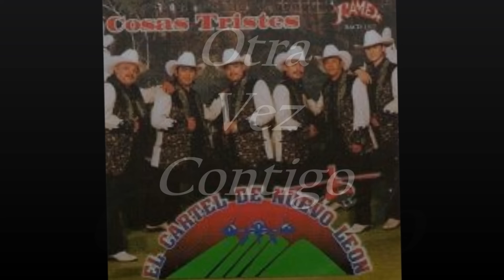EL CARTEL DE NUEVO LEON-OTRA VEZ CONTIGO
ESTA ES UNA CUMBIA GRABADA EN NUESTRO TERCER MATERIAL TITULADO COSAS TRISTES ES LA PRIMERA COMPOSICION DE UN SERVIDOR OSCAR "LALO" PENA EN MI VOZ